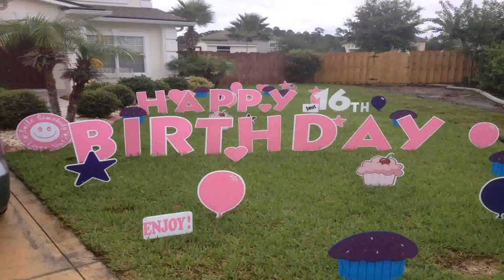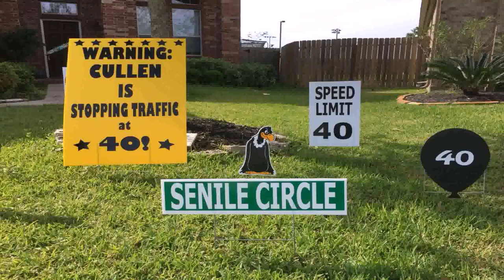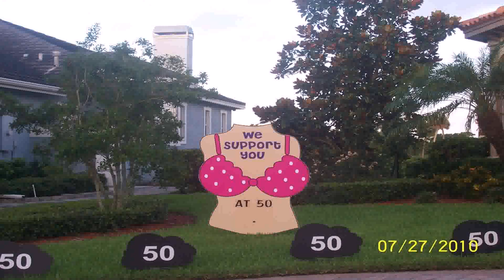Ideas For Decorating A Yard For 50th Birthday (see description)